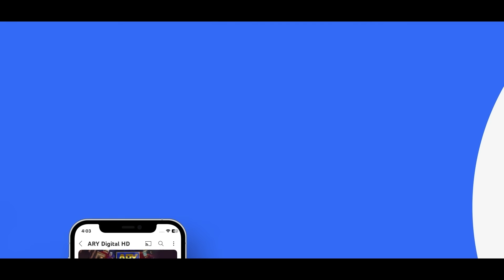Mein | Episode 30 | Teaser | Wahaj Ali | Ayeza Khan | ARY Digital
New! Mein Episode 30 | Digitally Presented by Surf Excel, Ponds, Sparx Smartphones | 23rd January 2024 | Ayeza Khan | Wahaj Ali | ARY Digital

Cast:
Wahaj Ali
Ayeza Khan
Azeekah Daniel
Usman Peerzada
Shehzad Nawaz
Aijaz Aslam
Agha Mustafa
Nameer Khan
Sabeena Syed
Alizay Rasool
Rohi Ghazali
Shiza Khan

Watch MEIN Every Monday & Tuesday 08:00 PM, only on ARY Digital.